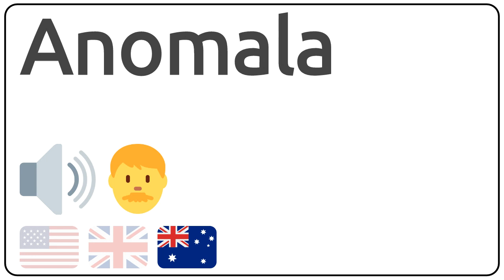How to pronounce Anomala in english?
How to pronunce Anomala in english
How to pronunce Anomala in american accent 🇺🇸?
How to pronunce Anomala in british accent 🇬🇧?
How to pronunce Anomala in australian accent 🇦🇺?

Como se dice Anomala en ingles?
Como se pronuncia Anomala en ingles?